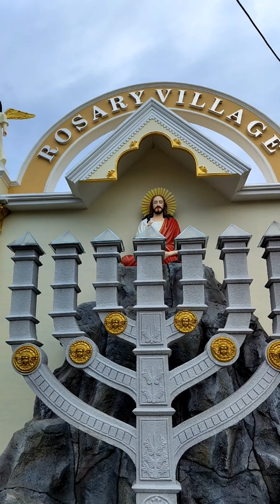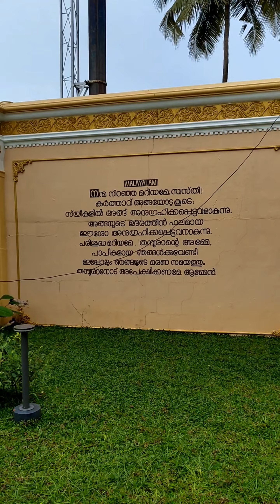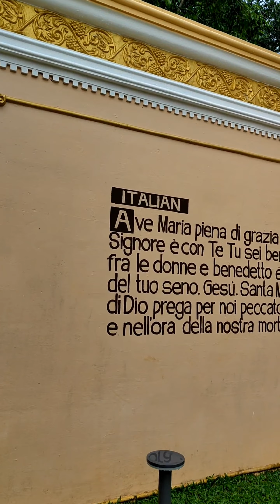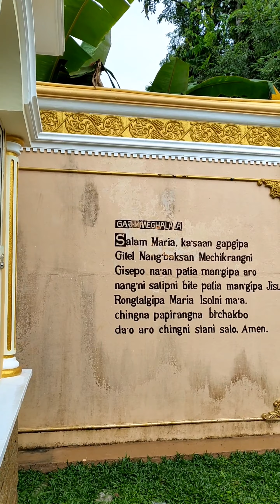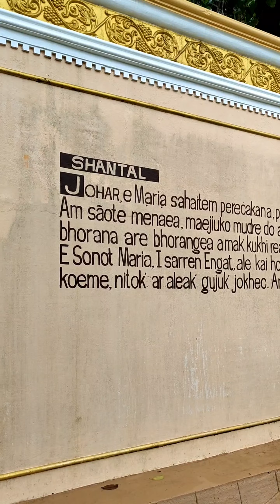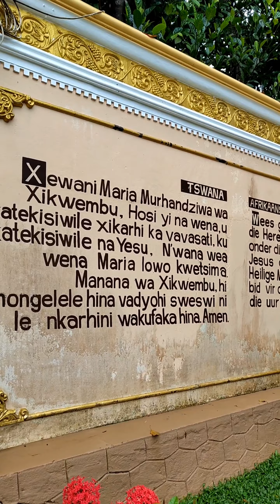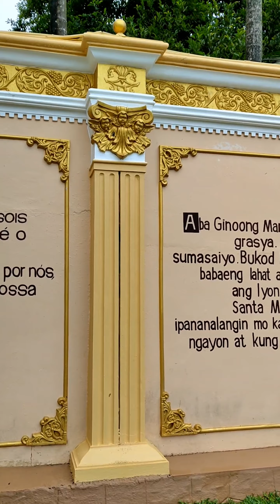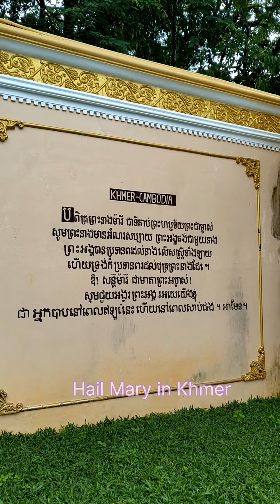Rosary Tour || Rosary Village || Mysteries of the Rosary Depicted || Koratty || Kerala